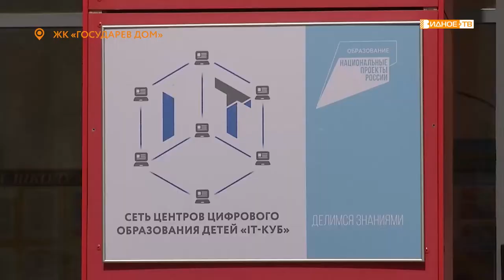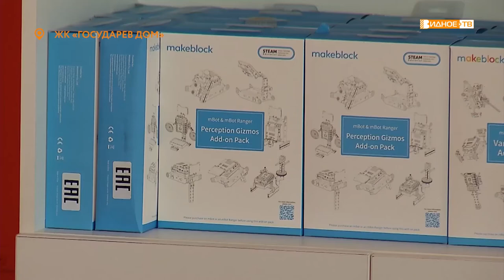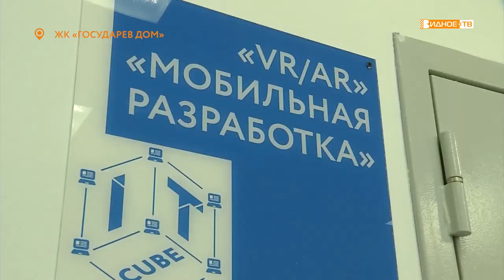IT-Куб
Научиться программировать, создавать мобильные приложения и роботизированную технику, работать с виртуальной реальностью и все это в стенах школы? Звучит невероятно, но теперь у учеников Лопатинской школы есть такая возможность.